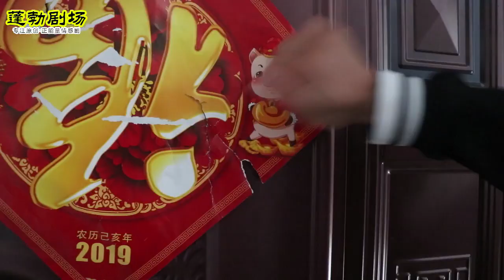女儿偷拿嫂子5万，母亲却假装不知，5年后女儿回来了 【蓬勃剧场儿】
女儿偷偷拿走嫂子的5万块钱，母亲为了袒护女儿，说是自己拿了

女儿偷拿嫂子5万，母亲却假装不知，5年后女儿回来了 【蓬勃剧场儿】 我们强调了视频内容的合规性，绝对没有任何不良引导或危险行为。